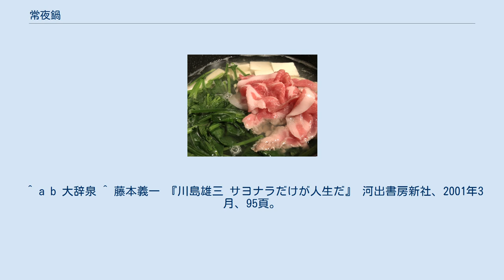常夜鍋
豚肉とホウレンソウに豆腐を加えた常夜鍋 常夜鍋（じょうやなべ、じょうよなべ、とこよなべ、とこやなべ）は、日本の鍋料理。
宵夜鍋の表記や、これを「よいやなべ」「しょうやなべ」などと読ませる例もある。
 豚肉とホウレンソウ（またはコマツナ、白菜、キャベツ、もやしなど）をさっと煮てポン酢で食べる。
 鍋つゆに味はつけないため、調理法としては水炊きの系統に分類される。
 豚肉を使用することから、しゃぶしゃぶの一種とみなして豚しゃぶ、ちり鍋の一種として豚ちりと呼ばれることもある。
 常夜鍋の名は、毎晩食べても飽きないことが由来と言われるが、異説もある。
 昆布を敷いた鍋に水と日本酒を入れて沸騰させ、豚肉とほうれん草を煮ながら食べる。
ほうれん草はアクが強いため、予め下茹でを施しておくほうが望ましい。
 昆布や日本酒は省略されることもある。
薬味として大根おろしや刻みネギ、粉唐辛子などがよく用いられる。
 決まったレシピはなく、豚肉ではなく牛肉や鶏肉が使われることもある。
追加の具材として、シイタケなどのキノコ類や春雨、くずきり、豆腐や油揚げなどを入れてもよい。
 ^ a b 大辞泉 ^ 藤本義一 『川島雄三 サヨナラだけが人生だ』 河出書房新社、2001年3月、95頁。
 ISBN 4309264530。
 ^ 藤本義一 2001, pp. 54 ^ 藤本義一 2001, pp. 53–54